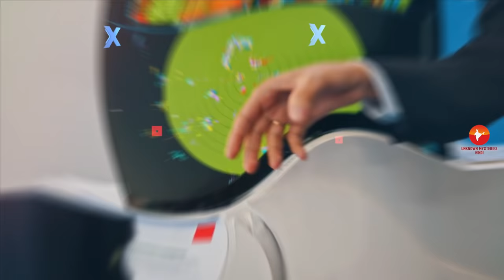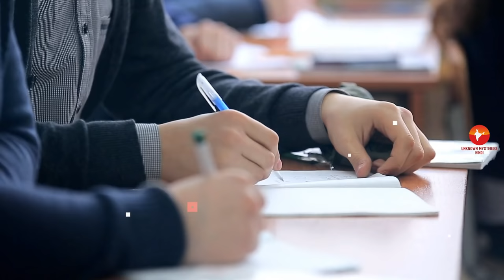मॉस्को - रूस का सबसे अमीर शहर || Amazing Facts About Moscow in Hindi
Today we are Going to explore most amazing and interesting facts about Moscow, Russia in Hindi